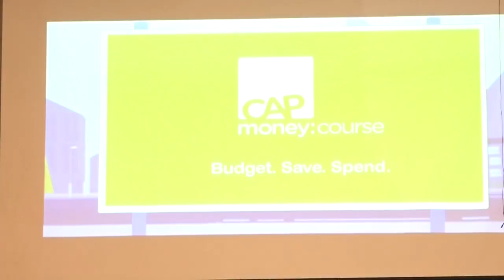Fairview 2016-12-04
Christians Against Poverty
Breaking the Yokes" - Isaiah 58
Will MacLaughlin